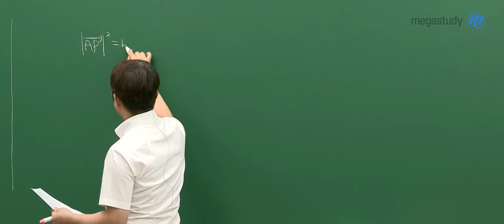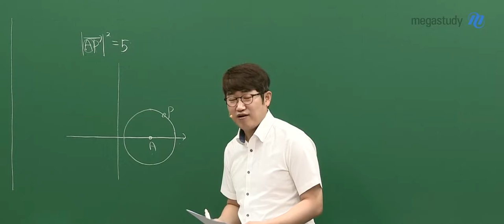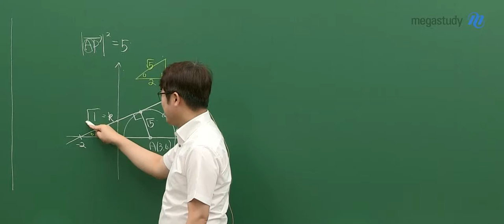[메가스터디] 수학 양승진쌤 - 2023학년도 9월 모의평가 수학 기하 해설강의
메가스터디 수학 양승진 선생님의
2023학년도 9월 모의평가 수학 기하 해설강의가 업로드 되었습니다.

- 양승진 선생님의 더 다양한 영상이 궁금하다면?